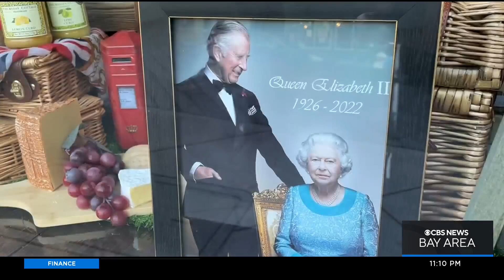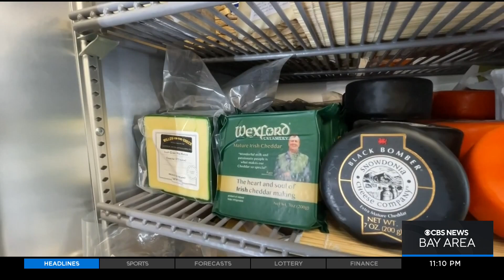Queen Elizabeth mourned, celebrated across San Francisco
From high tea on Nob Hill to a British foods shop in the Sunset District, it seemed Thursday that the city by the bay was an oasis of Anglophilia in the wake of Queen Elizabeth's death. Betty Yu reports. (9-8-22)